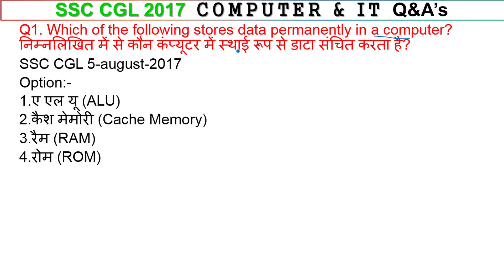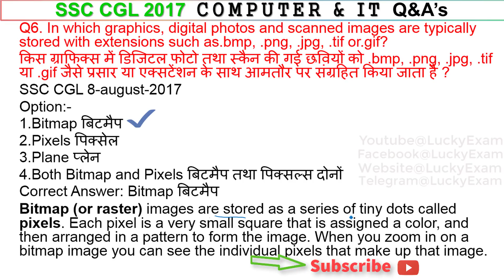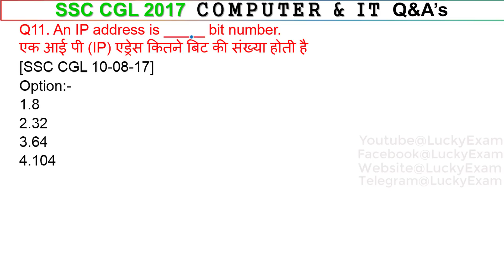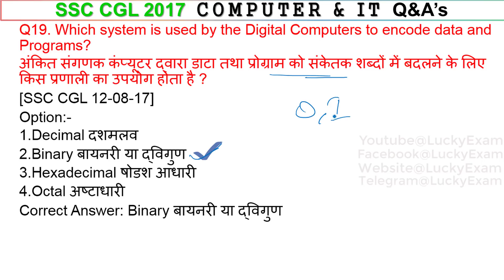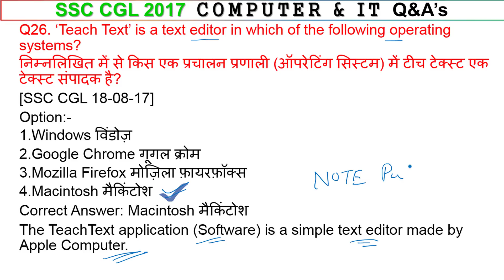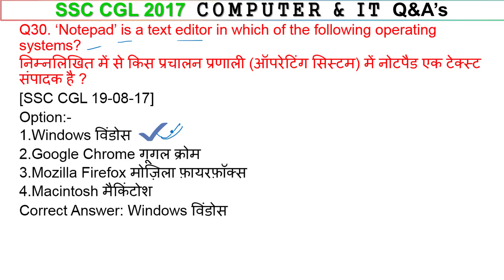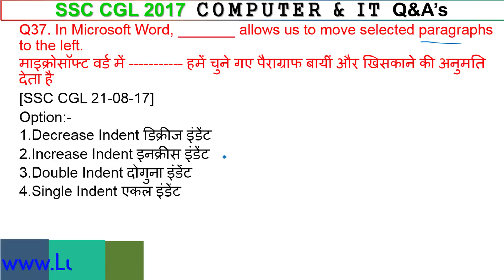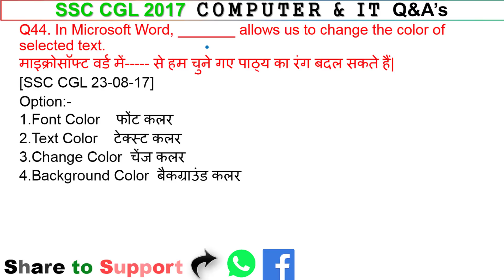SSC CGL 2017 Computer Question All | Previous year Computer question asked in SSC CGL in Hindi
This is all Computer Question (44 ) of total 1075 questions asked in SSC CGL 2017 exam in the month of August 2017.

We have divided SSC CGL 2017 GK paper into 13 parts.

Please check our website for more content on SSC Exam:-

Check our playlist on youtube for previous year SSC Paper on English & GK